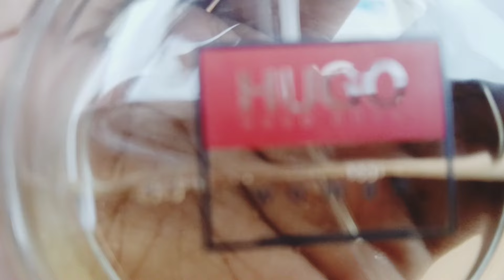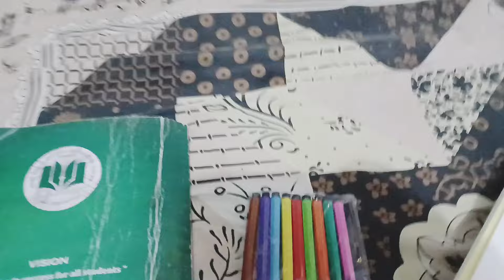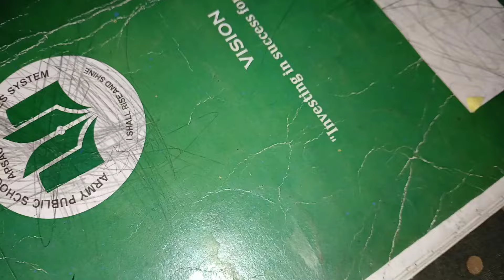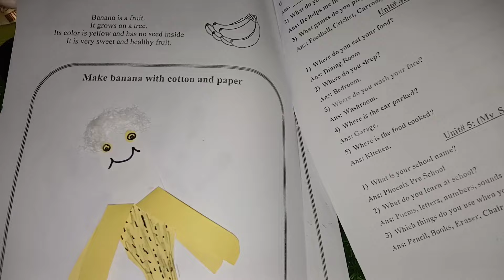hamari chutti ka Din